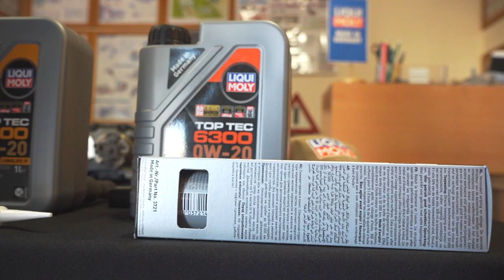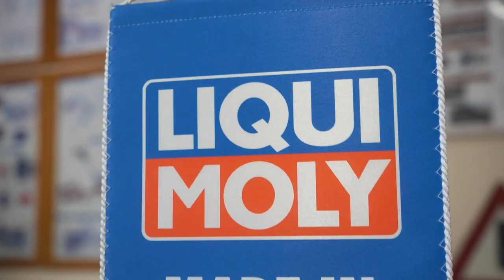Raccoons engineering: Çfarë është freksioni.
Dorjan Nurka dhe Julian Sami në rubrikën më të re Raccoons Engineering do na shpjegojnë pjeset e makinave, ca bëjnë si funksionojnë, të mirat e të këqijat etj.

Në këtë episod ata kanë marrë në tavolinë dy turbo dhe do ti zbërthejnë duke i shpjeguar.

Falenderojmë Liqui Moly Albania për mbështetjen e kësaj videoje.

Falenderojmë Albania Auto Market për mbështetjen e kësaj videoje.

Lini komentet tuaja më poshtë se çfarë mendoni për këtë video.